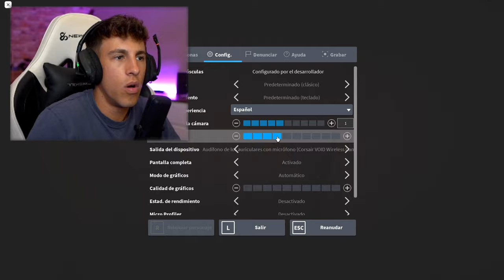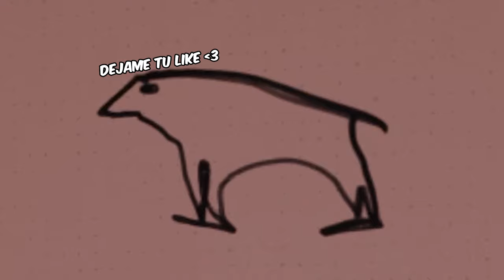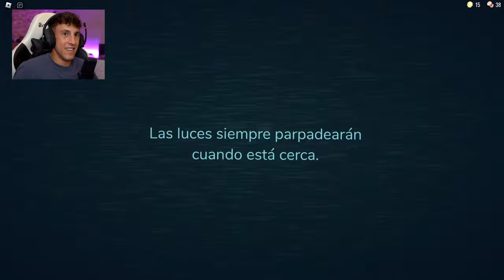DOORS POR PRIMERA VEZ *SALE MAL* (Halloween Roblox)